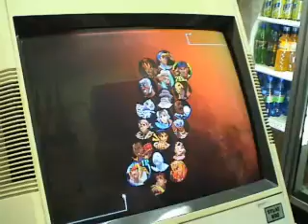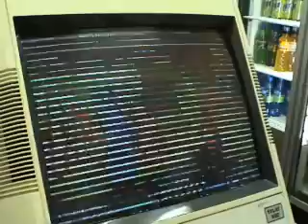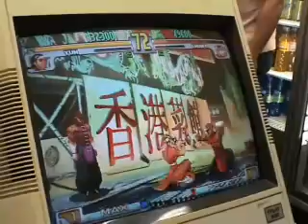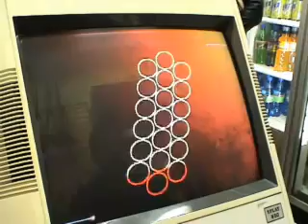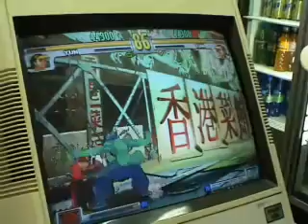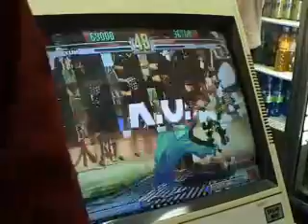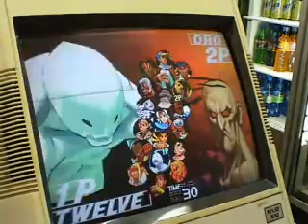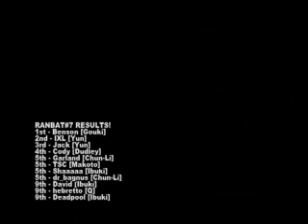Sydney 3s RanBat 7 - 8/10/2005 - Season 1 Finale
The Australians held 5 different seasons during 2005. There will be 5 seasons in total. Each season will have one winner. The whole exercises is determine one best player to attend SBO 2006 (SBO4). Also, all entry fees were pool to fund players.

It is to note, Australia didn't get an official report in SBO 04. However, They had a team at the last chance quals during April 2006.